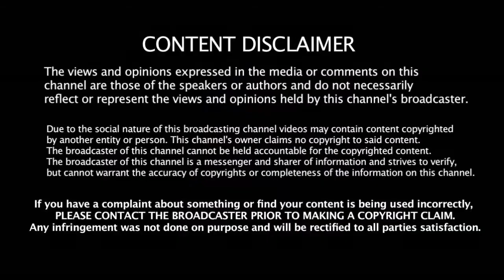தென்னாபிரிக்க தொடரிலிருந்து கேப்டன் ஸ்மித் துணை கேப்டன் வார்னர் நீக்கம் | Australia